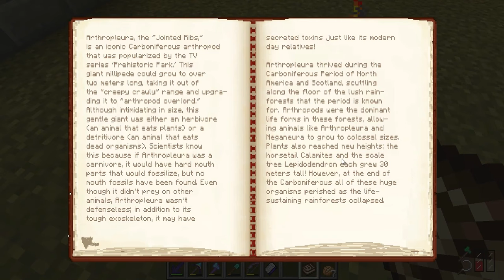[Fossil Minecraft SS02] Part 10 ตะขาบยักษ์ดึกดำบรรพ์ Feat คุณกิ๊บ Hanatan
อย่าลืมกด Like และ กด Subscribe เพื่อเป็นกำลังใจในการทำคลิปต่อไปให้ด้วยนะครับ แชร์ให้เพื่อนๆดูกันด้วยล่ะ

Credit:
Video: จากช่อง Firstderick Chanel
Cutter: First จากช่อง FirstDerick Chanel